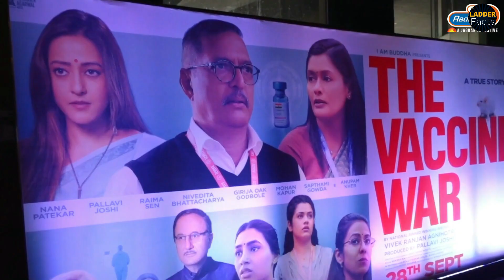Dunki vs Salaar CLASH | Tiger 3 vs Animal | KGF 3 Release Date | Skanda | Akshay Kumar | SRK | EP2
Description:
--- Weekly Most Trending Update of Indian Cinema | EP 02 | ---
Dunki vs Salaar box office clash
KGF 3 Release Date Confirm
Tiger 3 Teaser
Animal Teaser
Ganpath Teaser
Skanda Box Office Stroam
Mission Raniganj Release Date
Vishal Mark Antony 6.5 Lakh Allegation
Gadar 2 beat Pathaan become highest grossing film
The Vaccine War movie review - Vivek Agnihotri
The Great Indian Family become flop in box office.
Singham 3 Bombay highcourt criticize.

RRR